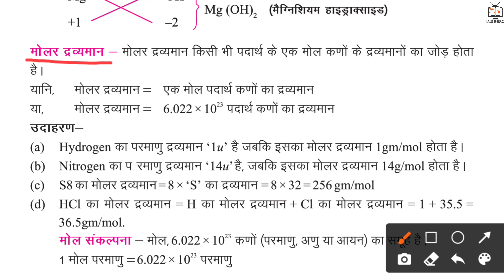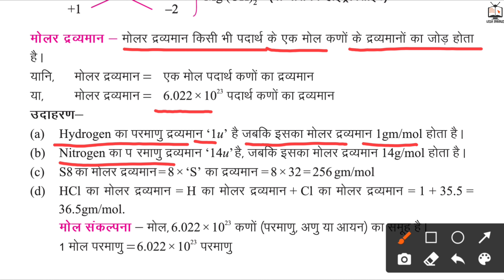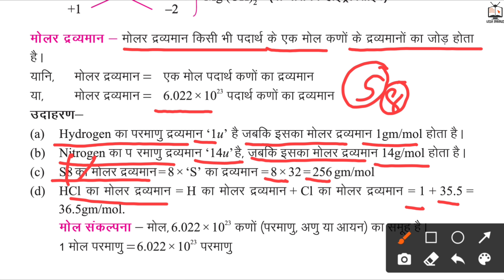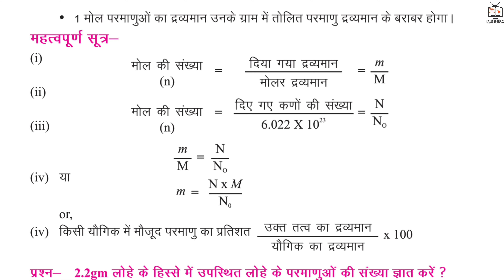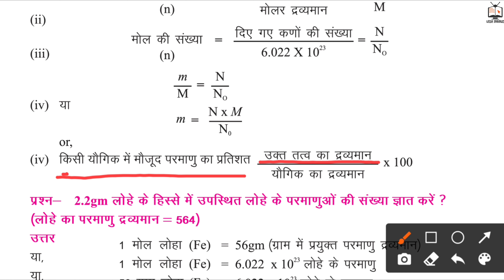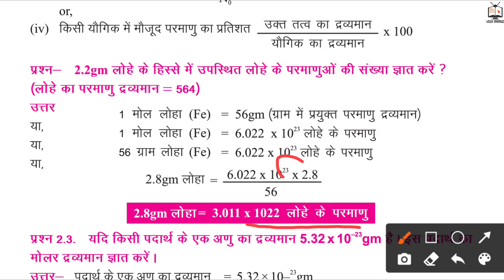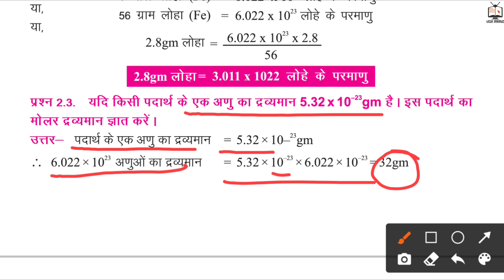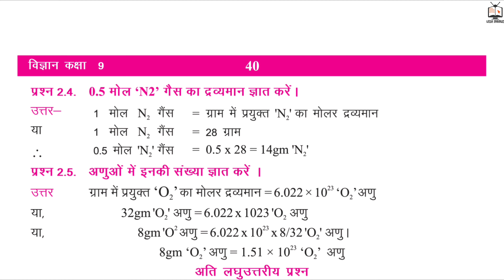CLASS-9 | SCIENCE | CHAPTER-3 | PARMANU EVAM ANU | PART-4 | BY LittleZoologist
Hello, student. Is video me mene aapko परमाणु एवं अणु ke bare me padhaya hai.

Niche diye gaye topic cover huye hai is lecture me 👇

1. मोलार द्रव्यमान
2. मोल
3. अवोगाद्रो नंबर

RELEVANT UPLOADS

Tags (ignore) :-
parmanu evam anu class 9th
parmanu evam anu class 9th in hindi
परमाणु एवं अणु class 9
परमाणु एवं अणु class 9 ncert
परमाणु एवं अणु क्लास नाइंथ
परमाणु एवं अणु कक्षा 9
परमाणु और अणु कक्षा 9
परमाणु और अणु किसे कहते हैं
parmanukta kise kahate hain
parmanu aur anu class 9
parmanu aur anu class 9 ncert
परमाणु एवं अणु प्रश्न उत्तर
परमाणु एवं अणु-atoms and molecules
परमाणु एवं अणु क्या है